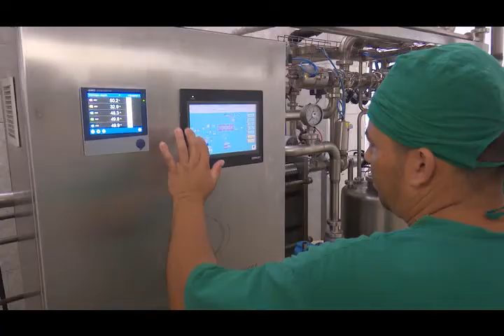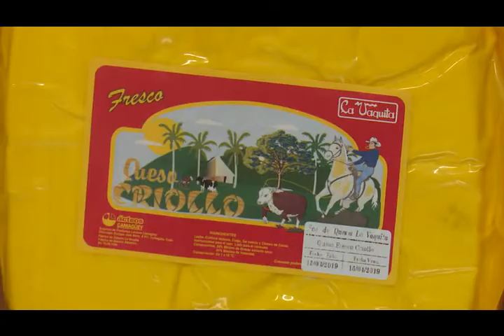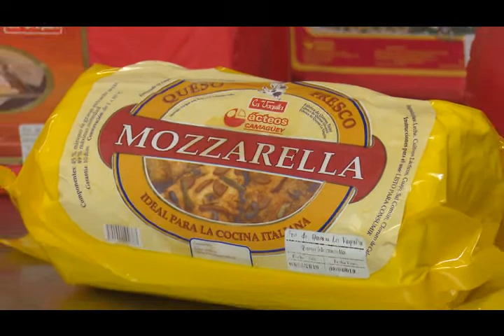Los quesos de "La Vaquita"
La primera producción de la fábrica de quesos La Vaquita se remonta a 1947; hoy además de su reconocida trayectoria  en diversas entregas, su colectivo aporta un nuevo alimento, que sustituye importaciones y goza de aceptación entre los consumidores.